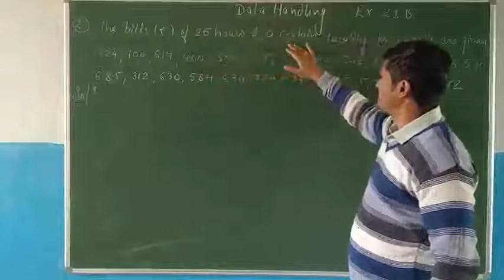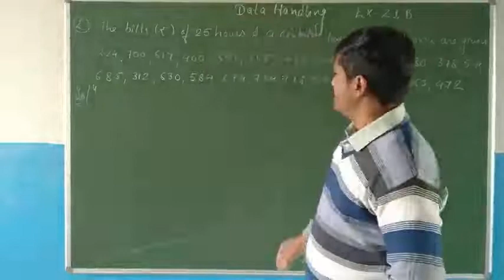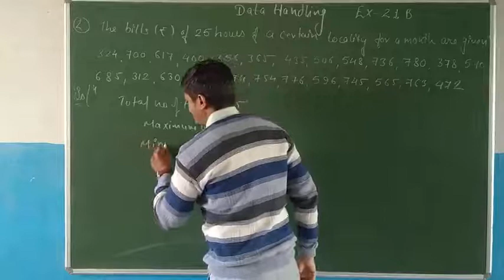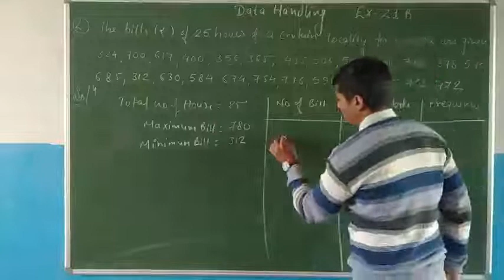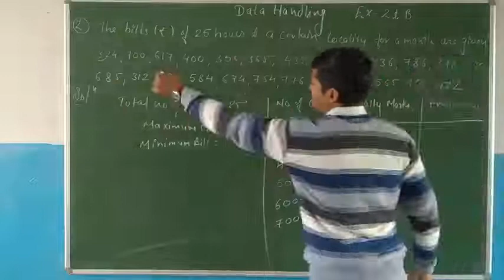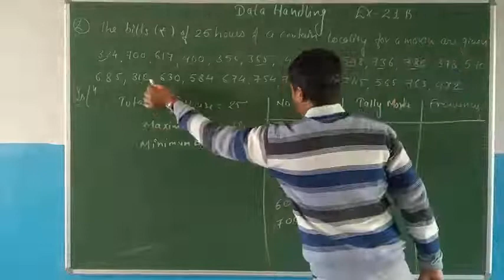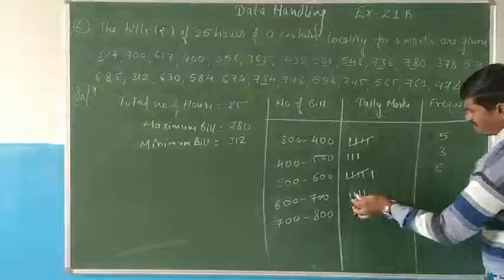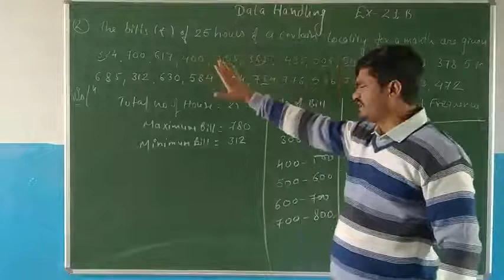Rs Agrawal#class#8 solution of ex 21B question 2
solution of ex 21B question number 2